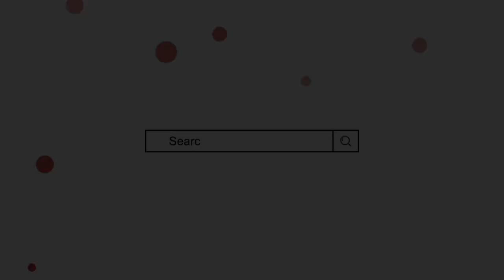مسلمانوں کے لیے بہت اہم پیغام | گستاخی پر ہمیں کیا کرنا چاہیے | Yati Narsingh Anand | Musalman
Musalman kya karen
Gustakhi par humari ghalati
Yati Narsinghanand arrest
Ramgiri maharaj
Molana Mehmood Madani
Molana arshad Madani
Molana sajjad nomani
Molana usman Ludhiana
Asaduddin Owaisi
ناموسِ رسالت پر بیان
حضور ﷺ کی شان میں گستاخی
مولانا ارشد مدنی
مولانا محمود مدنی
اسدالدین اویسی
پنجاب شہر امام
مولانا عثمان لدھیانوی